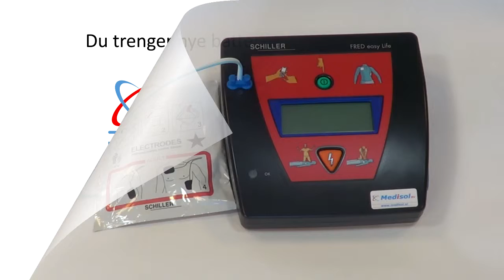NO Schiller Fred Easy batterij en elektroden vervangen